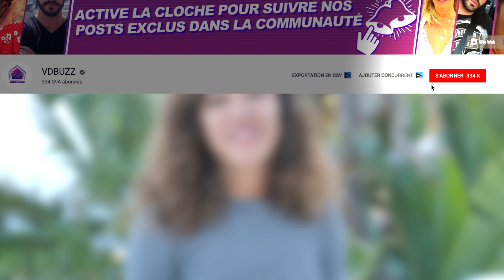Yamina (LVDA3) : Quel mot pour son chéri Florian ? Et son ex Quentin ?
Yamina des Vacances des Anges 3 (LVDA3) a déjà participé à 2 programmes en plus de ce dernier : 10 couples parfaits et La Villa des cœurs Brisés 3 ! Alors elle en a des candidats à décrire dans notre interview : 1 mot / 1 candidat ! Quel mot donnera-t-elle pour Tressia la ch'ti ? Illan de 10 couples parfaits ? Raphaël Pépin des Anges 10 ? Florian ? Ou encore son ex Quentin Garcia ??